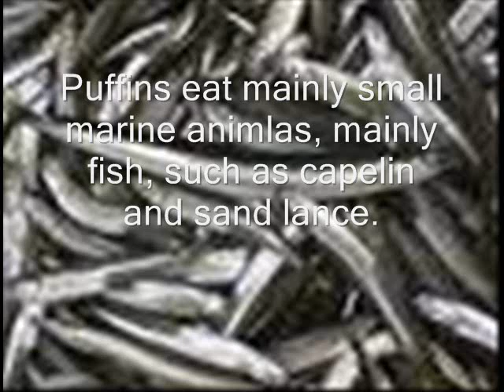Atlantic Puffins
Sorry that it's so short. I will make it up by posting a video of Eastern Egg Rock. With lots of Puffins and other various seabirds! :)